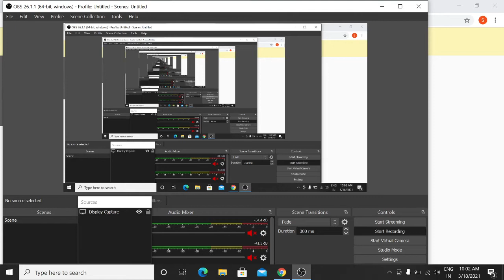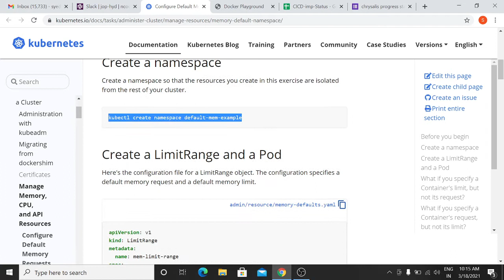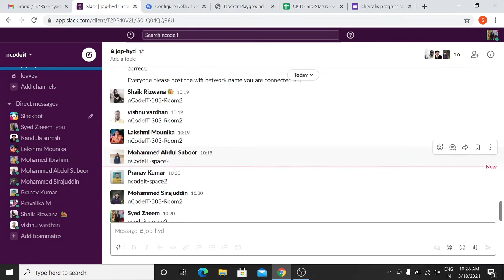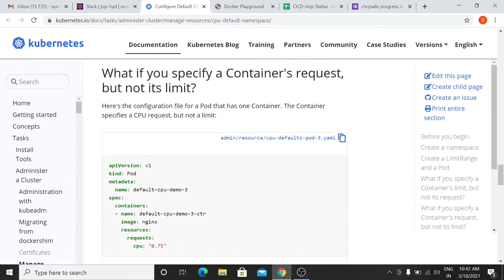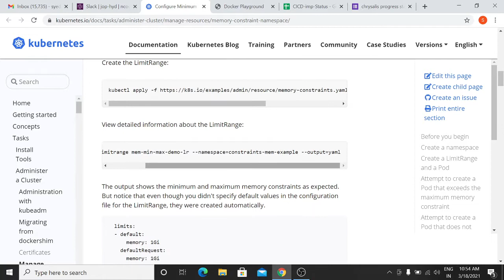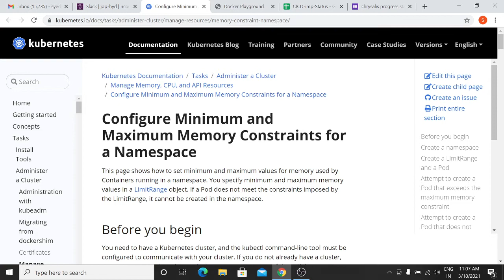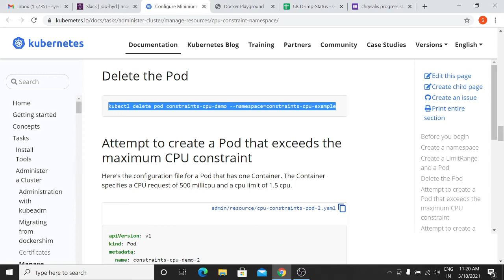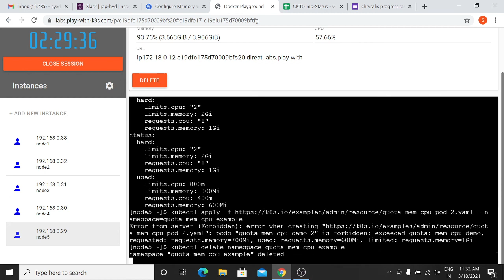play with k8s first 5 task